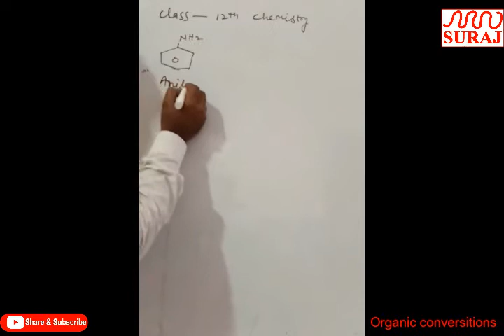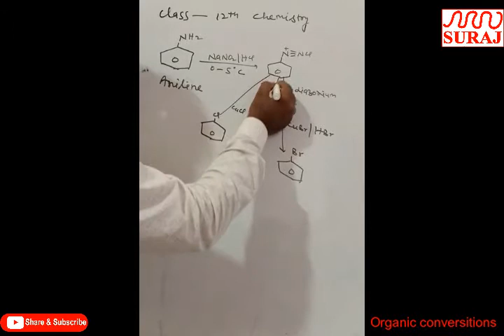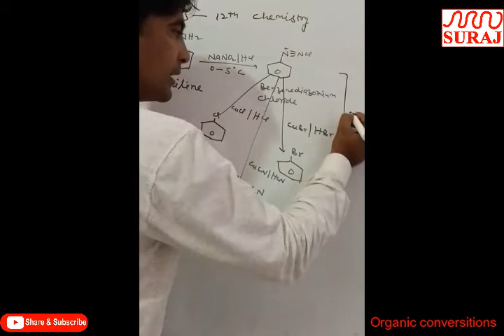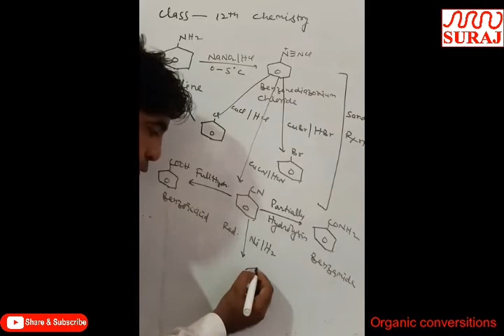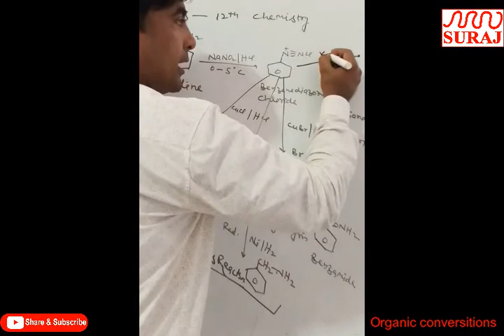SURAJ SCHOOL lClass 12th Chemistry Organic conversitions l SURAJ EDUCATION GROUP